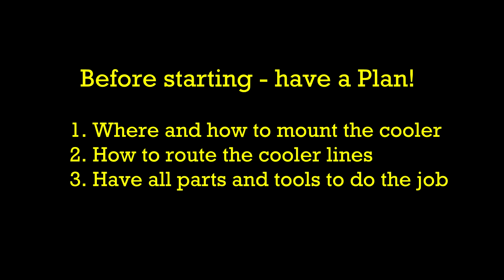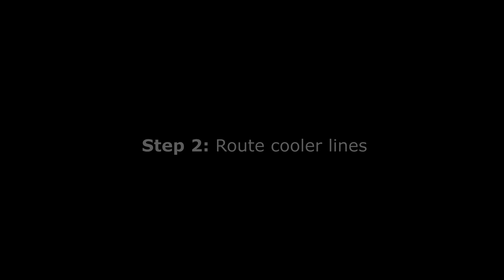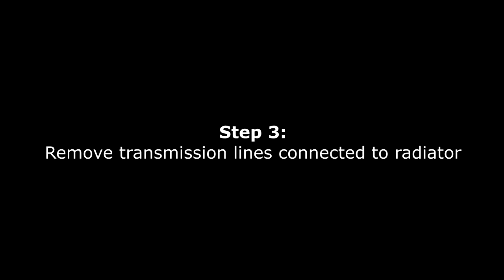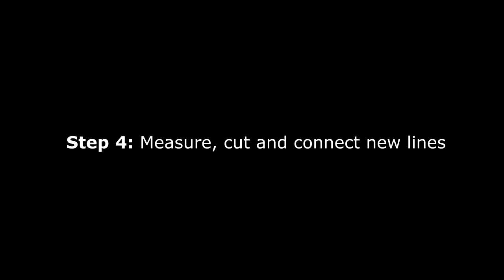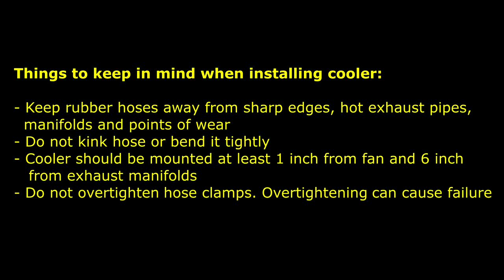How to Install Transmission Cooler Bypass Radiator - GMC Canyon, Chevrolet Colorado, Hummer H3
Transmission Cooler on Amazon

In this video I am installing external Transmission Cooler on SUV Truck

Step 1: Mount Transmission Cooler
Step 2: Route Transmission Cooler lines
Step 3: Remove transmission lines connected to radiator
Step 4: Measure, cut and connect new Transmission hoses lines
Step 5: Plug transmission line holes in radiator

Things to keep in mind when installing Transmission Cooler:
- Keep rubber hoses away from sharp edges, hot exhaust pipes,
  manifolds and points of wear
- Do not kink hose or bend it tightly
- Transmission Cooler should be mounted at least 1 inch from fan and 6 inch
   from exhaust manifolds
- Do not overtighten hose clamps. Overtightening can cause failure

When installation is completed:
- Check transmission oil level and add if necessary
- Take your car for a short drive and check for leaks
- Inspect hoses periodically for hardening, cracking and leaks